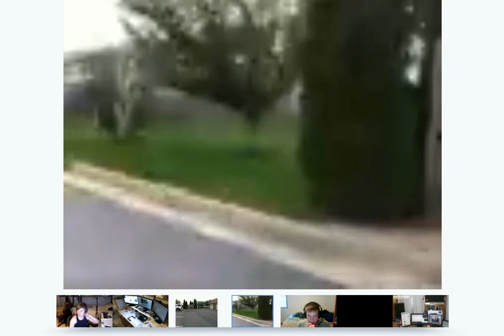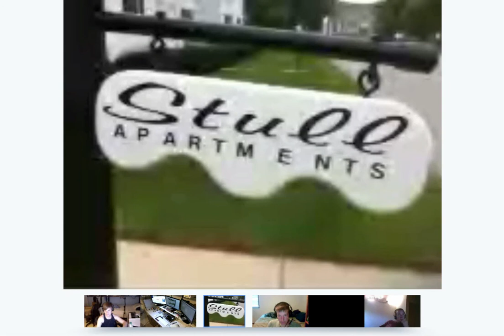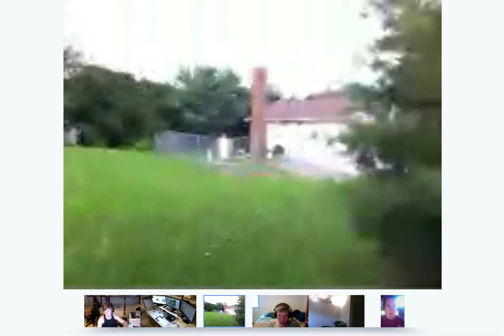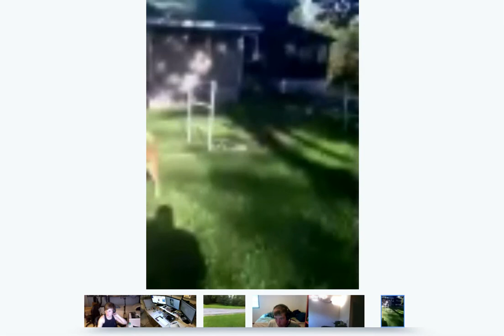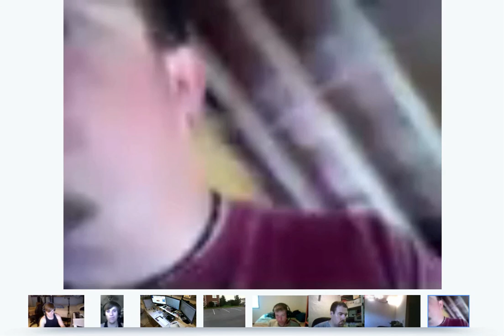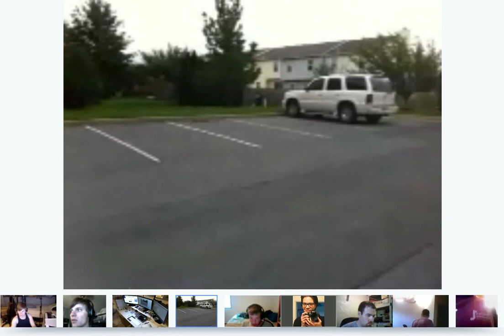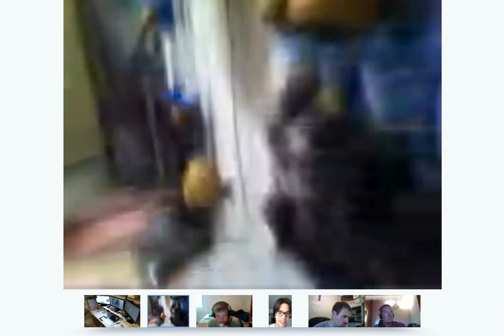googlePlusMobileHangoutTest.mov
google+ hangouts have been popular since the start of google+ a few months ago but everyone was asking how soon will this cool video group chat work on mobile phones. The answer is now.